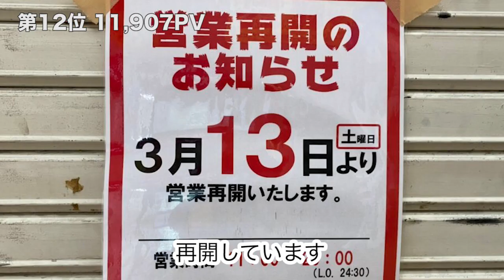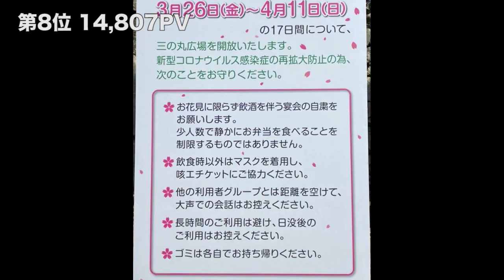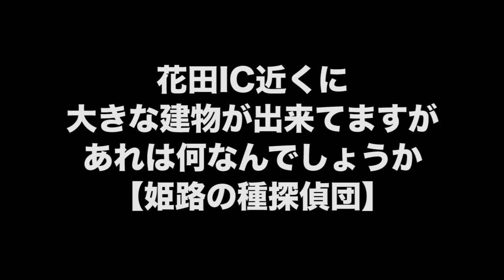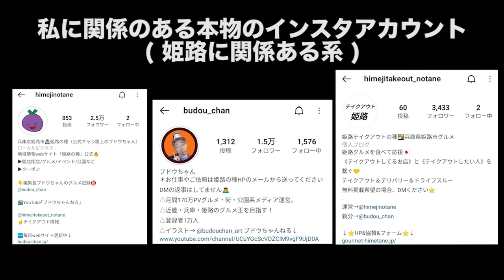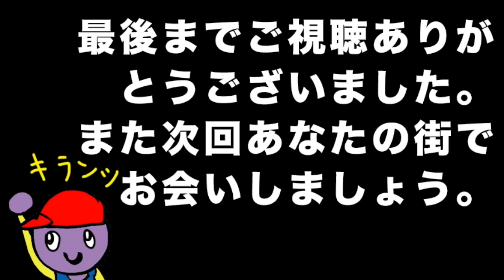姫路市民も知らない！ローカルニュースベスト２０（2021.3月の出来事）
２０２１年３月の人気記事ベスト１０と各種ヒメタネＳＮＳ分析（アクセス数１４１万PV！